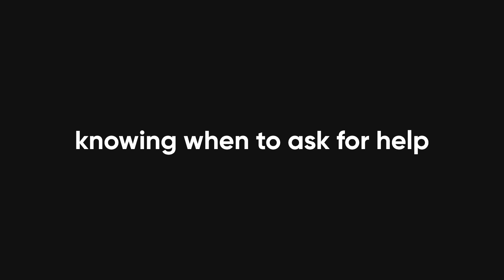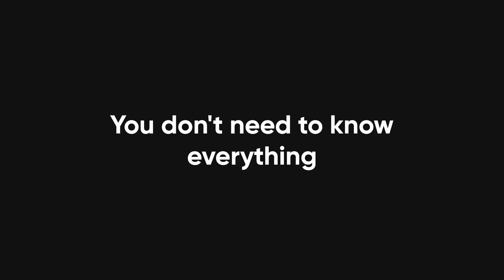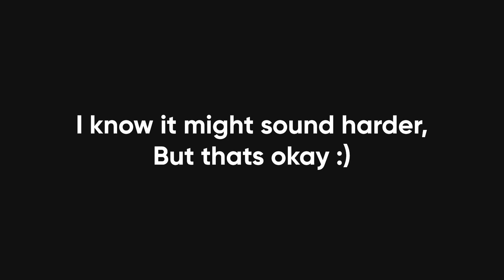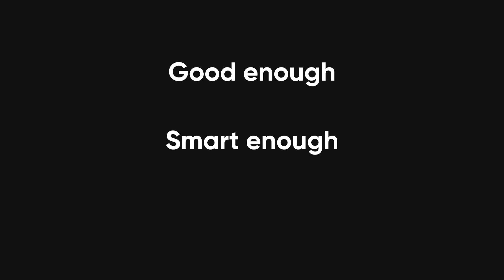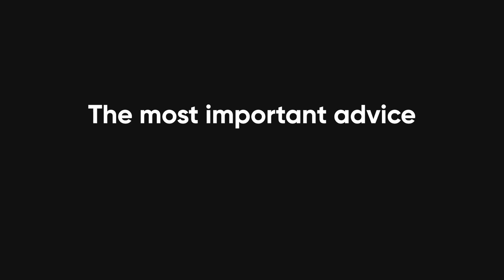The BRUTAL Truth About Becoming a Successful Dev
You want to be a successful software engineer? Great. Step 1: Cry. Step 2: Google. Step 3: Pretend everything’s fine when your code catches fire. In this video, we break down what actually makes you successful in tech—and no, it's not knowing 37 JavaScript frameworks or having a GitHub repo that looks like NASA's codebase.

From battling technical debt with duct tape, to communicating like a human being, to learning how to actually learn fast in a world where tech changes every 4 seconds—we cover the real stuff no tutorial ever tells you. Whether you're a junior dev lost in the console logs or a senior dev still scared of regex, this one’s for you.

Timestamps? Nope, it’s only 2 minutes. Just watch it.